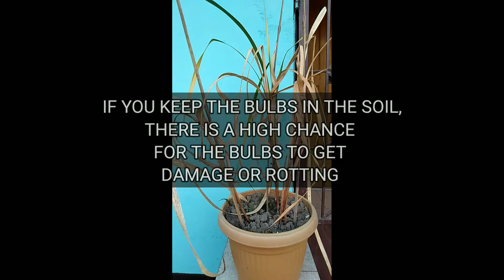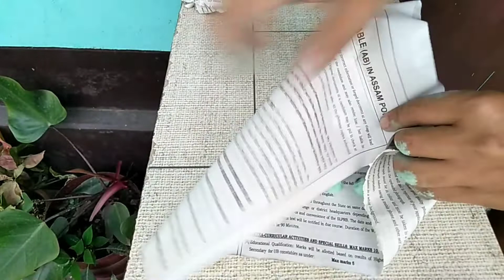HOW TO SAVE GLADIOLUS BULBS FOR NEXT SEASON 🤔🤔// GLADIOLUS PLANT SUMMER CARE//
HOW TO STORE AND SAVE GLADIOLUS BULBS FOR NEXT SEASON
ONE OF THE BEST AND CHEAPEST ONLINE GARDENIG STORE👆
FREE DELIVERY ON ORDER ABOVE Rs. 150/-
AND HERE, YOU CAN GET A LOT OF FREE GIFTS AND FREE FLOWER SEEDS ON EVERY ORDER.